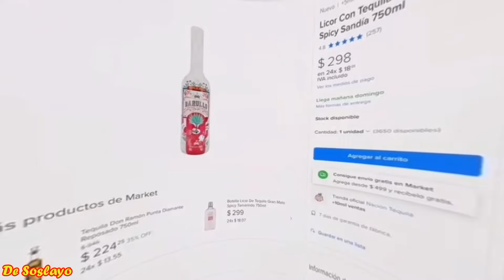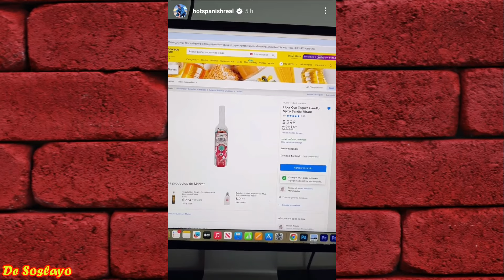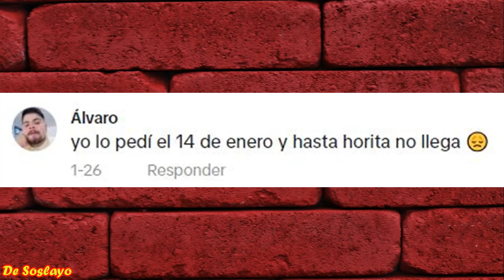❌️BARULLO, LA FALSA BEBIDA DE HOTSPANISH (PARTE 2) | LAS FALSAS RESEÑAS DE BARULLO EN MERCADO LIBRE